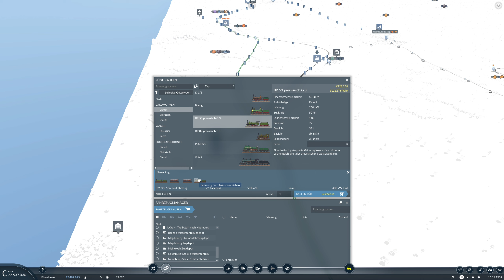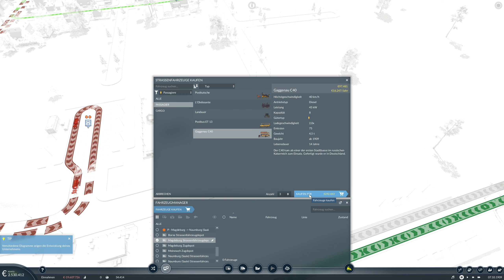Transport Fever 2 #006 | Der 1.ÖPNV